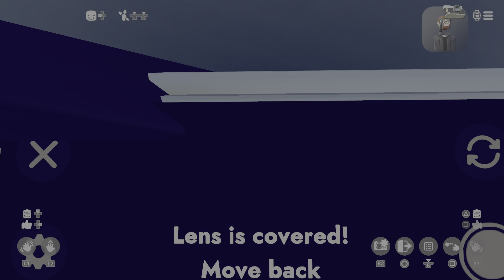Me and my friend got yeeted in a car rec room